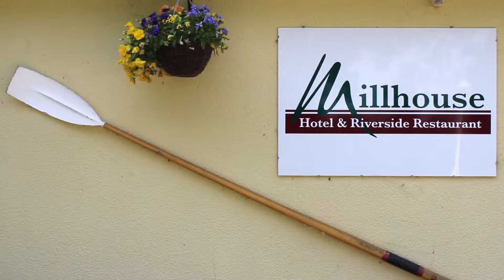The Millhouse Hotel & Riverside Restaurant - Behind The Scenes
A glimpse into the goings-on of Sharnbrook Millhouse Hotel and Riverside Restaurant - not just somewhere to go for a special occasion, but for affordable, delicious food, afternoon tea or just a drink by the river.